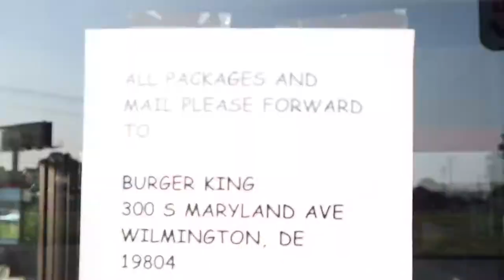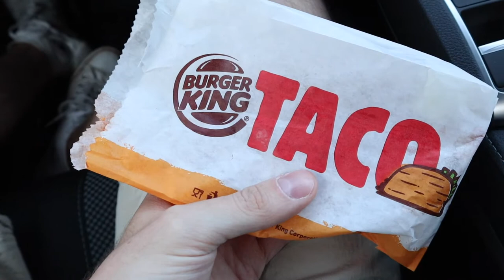I CAN'T BELIEVE BURGER KING SOLD ME THIS?!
Out of the kindness of my heart I decided to give the new burger king taco a chance & it was the worst decision I've ever made. Also follow me below!